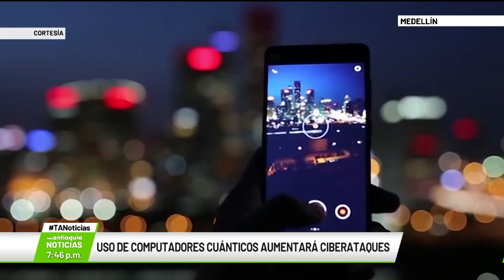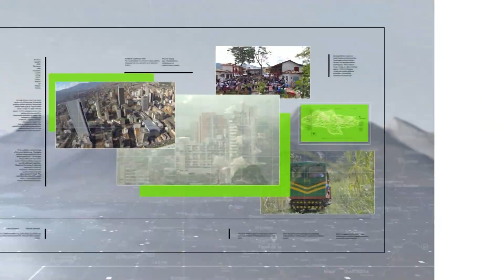Uso de computadores cuánticos aumentará ciberataques - Teleantioquia Noticias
En el IV Foro de Prevención de Riesgos Empresariales y Legales, expertos de 15 países analizan sobre cómo prevenir, mitigar, atender y enfrentar los riesgos tecnológicos de la quinta revolución Industrial.